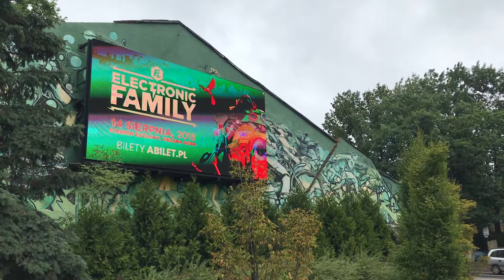Konferencja Ruchu Miejskiego Zielona Góra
Zielonogórscy społecznicy stają w obronie zabytkowego budynku, który znajduje się u zbiegu ulic Wrocławskiej i Konstytucji 3 Maja. Chodzi o dawną siedzibę tłoczni win.

Dziś na konferencji prasowej członkowie Ruchu Miejskiego Zielona Góra poinformowali, że miasto zabiega o wypisanie tego obiektu z rejestru zabytków. Jak mówiła Joanna Liddane, ze stowarzyszenia, budynek jest atrakcyjny i warto wykorzystać  go np. do celów turystycznych.